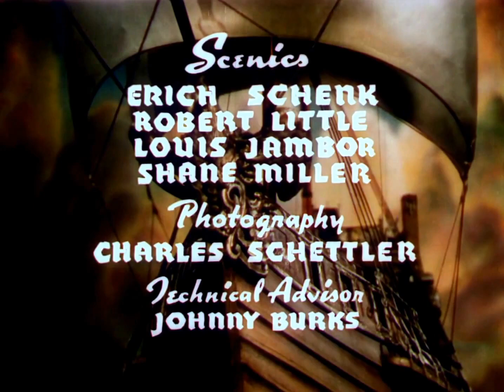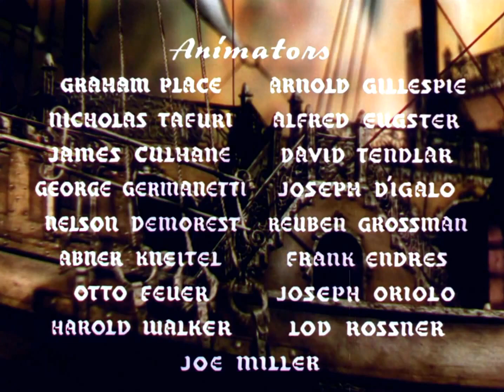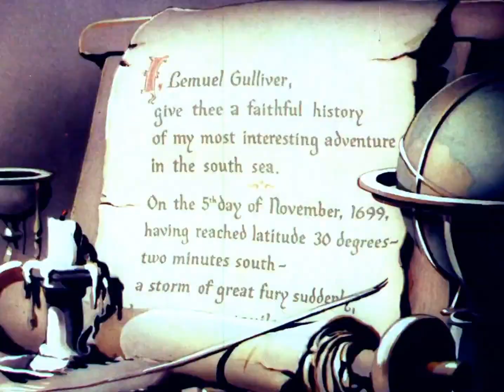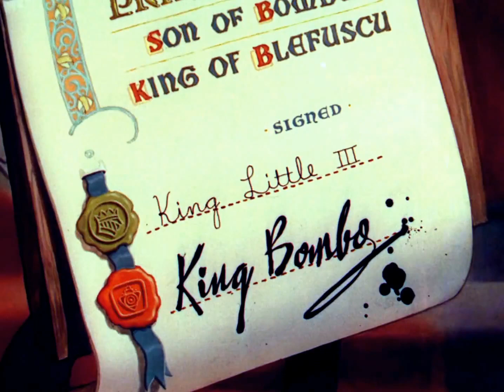Gullivers Travels (1939) by Dave Fleischer - High Quality Full Movie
Plot:

On November 5, 1699, Lemuel Gulliver finds himself washed ashore on the beach of Lilliput after his ship is destroyed in a storm. A town crier named Gabby discovers Gulliver unconscious during his usual rounds and hurries back to Lilliput to warn everyone about the "giant" on the beach. Meanwhile, King Little of Lilliput and King Bombo of Blefuscu are in the midst of arranging a marriage between their respective children, Princess Glory of Lilliput and Prince David of Blefuscu. A disagreement arises over which national anthem should be played at the wedding: Lilliput's anthem, "Faithful," or Blefuscu's anthem, "Forever."

In a fit of anger, King Bombo cancels the wedding and declares war against Lilliput. However, he briefly contemplates changing his decision until Gabby bursts in, inadvertently causing a guard to accidentally grab Bombo. Perceiving it as an insult, Bombo storms off, further fueling his anger. Gabby informs King Little about the presence of the "giant" and leads a mob to the beach to capture Gulliver. The Lilliputians tie Gulliver to a wagon and transport him to the town. The following morning, Gulliver wakes up and breaks free, terrifying the Lilliputians. Just then, the Blefuscuian fleet arrives and begins bombarding the Lilliputian castle.

Witnessing Gulliver laughing at him, Bombo panics and orders a hasty retreat. Recognizing that Gulliver can be used as a weapon, the Lilliputians start treating him with hospitality and even provide him with new clothes. Back in Blefuscu, King Bombo feels embarrassed by the defeat and commands his three spies in Lilliput—Sneak, Snoop, and Snitch—to "get rid of that giant or else." Meanwhile, the Lilliputians celebrate their victory by hosting a dinner and a show for Gulliver. When they fall asleep after the performance, Gulliver walks to the shore, unaware that the spies have taken his pistol, and reminisces about sailing. Unbeknownst to him, he has just saved the lives of the spies who had planned to kill him by extinguishing a building fire using a nearby stream.

Later that night, Prince David sneaks back into Lilliput to visit Princess Glory. Gabby overhears the prince singing a reprise of "Forever" and mistakes him for a spy, prompting him to order the guards to attack. Witnessing this, Gulliver picks up David and Glory in his hands, and they explain the cause of the war. Gulliver proposes that they combine the songs "Faithful" and "Forever" into one.

In Blefuscu, Bombo receives a message from his spies assuring him that Gulliver will be eliminated as soon as he gives the order. He sends a carrier pigeon announcing that he will attack at dawn. Gabby intercepts the message and warns the Lilliputians, preventing the spies from being aware of the order until they capture Gabby as the Lilliputians are marching toward the beach. In haste, they prepare Gulliver's pistol. As the Blefuscuian fleet approaches Lilliput, Gulliver demands that they lay down their weapons and settle their differences peacefully. When the fleet continues shooting arrows, Gulliver ties the Blefuscuian ships together using their anchors, drawing them to shore and saving any men who fall overboard to demonstrate his goodwill.

The spies take aim and fire at Gulliver from a cliff, but Prince David diverts the shot, apparently sacrificing himself in the process. Utilizing David's motionless body to emphasize his point, Gulliver reprimands both Lilliput and Blefuscu for their senseless fighting. While they solemnize a truce, Gulliver reveals that David is unharmed. In response, David and Glory sing their combined song for everyone to hear, symbolizing unity ("Faithful Forever"). Both sides then collaborate to build a new ship for Gulliver, who sets sail into the sunset ("Come Home Reprise").

Animation directors: Seymour Kneitel, Willard Bowsky, Tom Palmer,
Grim Natwick, William Henning, Roland Crandall, Thomas Johnson,
Robert Leffingwell, Frank Kelling Winfield Hoskins, Orestes Calpini
Written by: Dan Gordon, Cal Howard, Tedd Pierce, Edmond Seward,
Isadore Sparber
Based on: Gulliver's Travels by Jonathan Swift
Produced by: Max Fleischer
Starring: Pinto Colvig, Jack Mercer, Sam Parker, Jessica Dragonette,
Lanny Ross, Tedd Pierce
Cinematography: Charles Schettler
Al Neiburg (songs), Winston Sharples (songs), Sammy Timberg (songs)
Production companies: Paramount Pictures, Fleischer Studios
Distributed by: Paramount Pictures
Release date: December 22, 1939
Running time: 76 minutes
Country: United States
Language: English